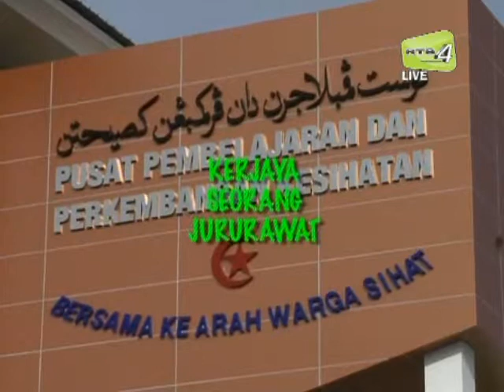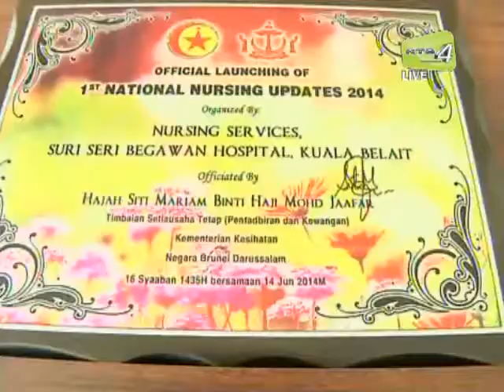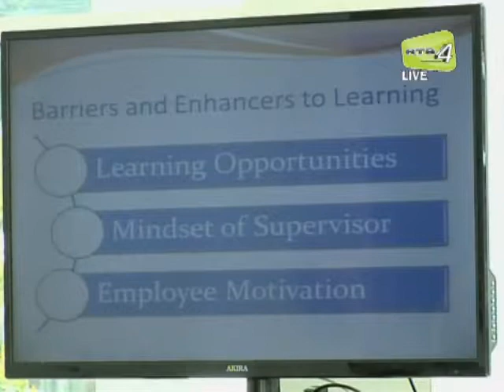Kerjaya Seorang Jururawat